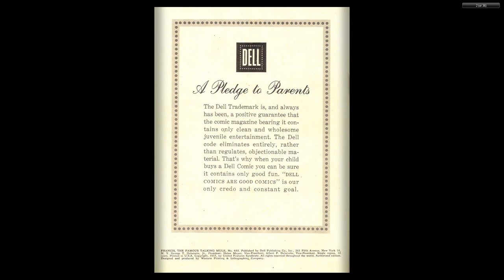Dell Four Color #655 Francis the Talking Mule